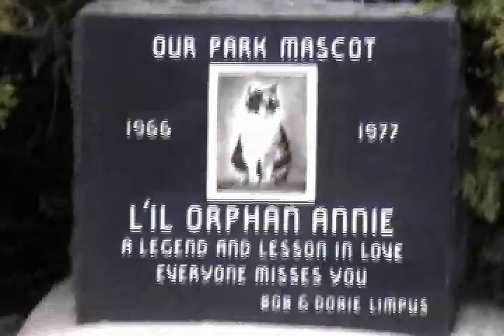cat mascot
All excerpts from the SDPMP are part of a larger project. Clips are rough, and most captured primarily for sound. and then rate away! I'd love your feedback.